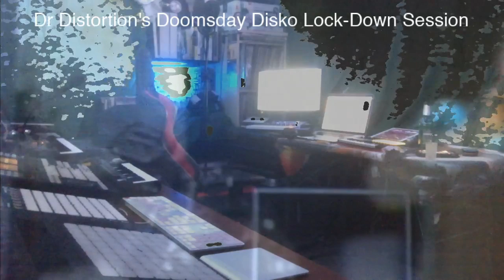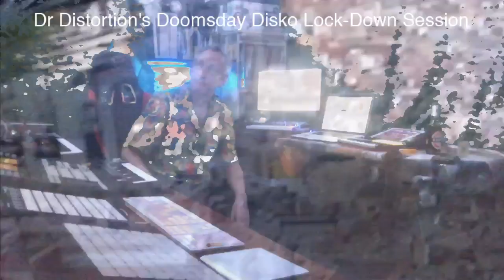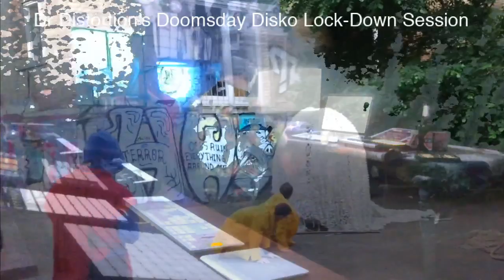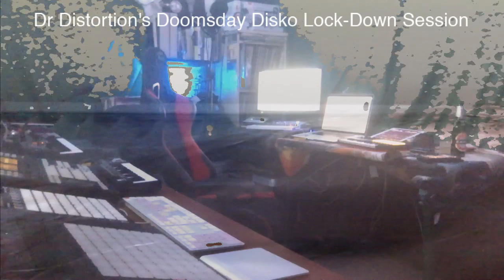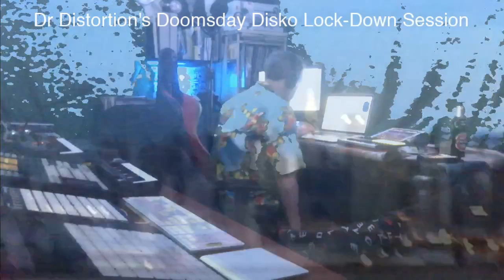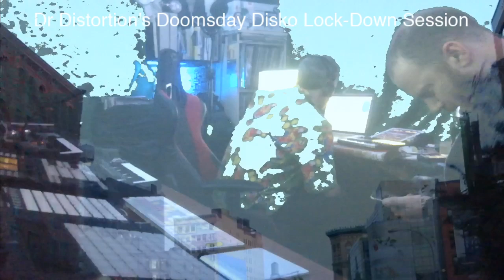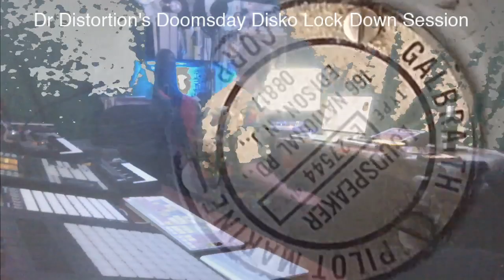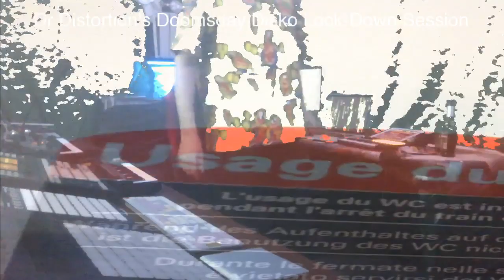Dr Distortion's Doomsday Disko Lock-Down session